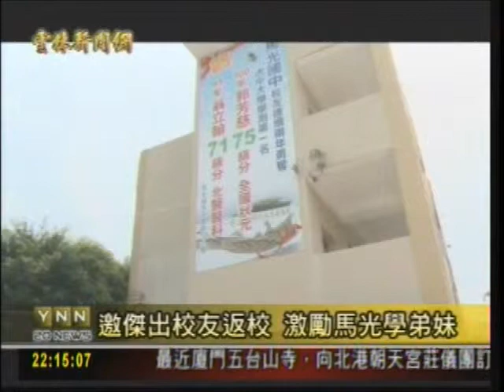2011馬光國中 學區國小參訪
學區國小參訪